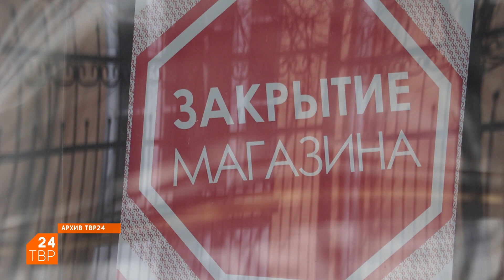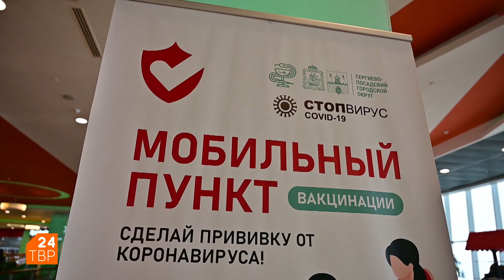Итоги недели с Михаилом Токаревым | Постскриптум | 1-6 марта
Год назад врач Елена Гончарова (на фото) выявила первого в Сергиево-Посадском округе больного коронавирусом. В канун 8 Марта Гончарова и её коллеги-женщины принимали поздравления Михаила Токарева. Глава округа подводит итоги недели в программе ТВР24 «Постскриптум».